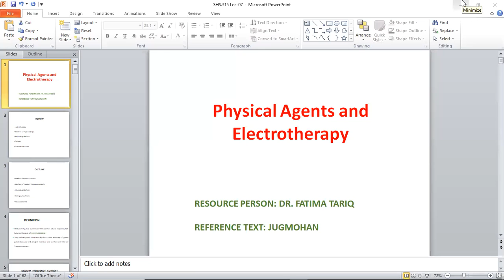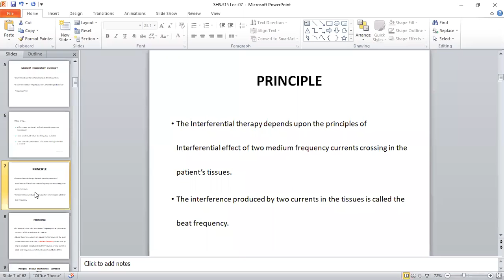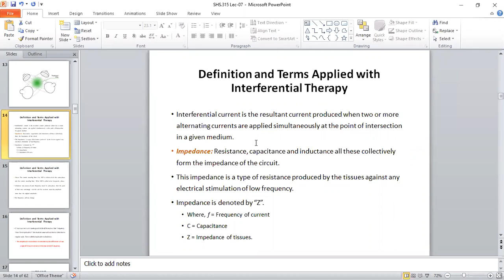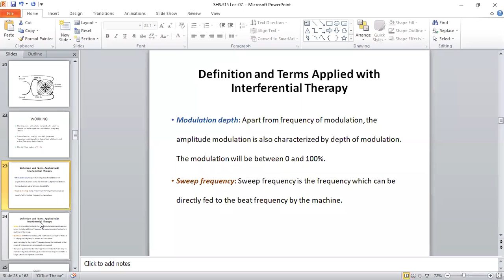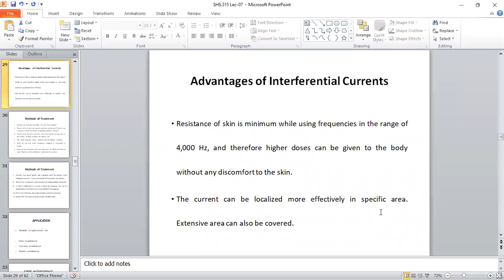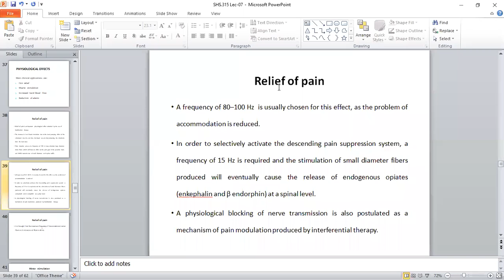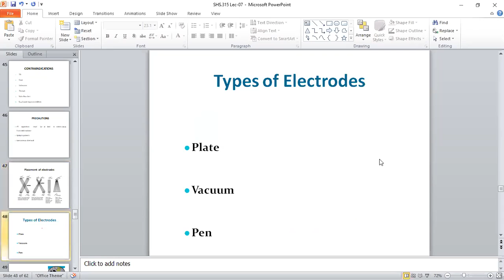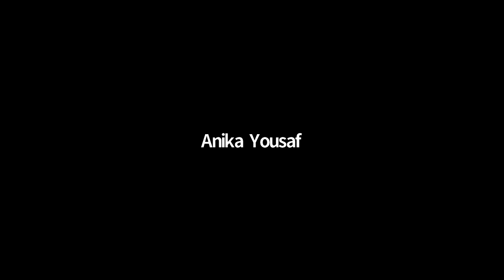Physical Agent and Electrotherapy 2 Lecture 7 | SHS 315 Lecture 7